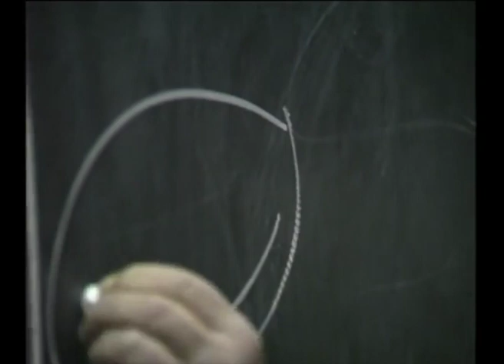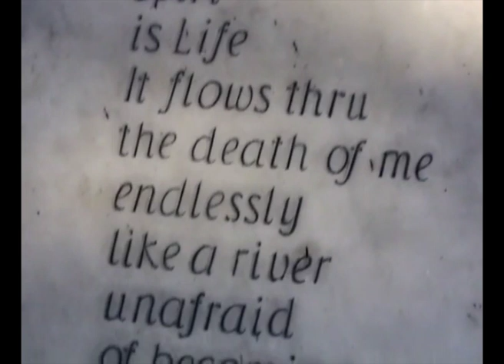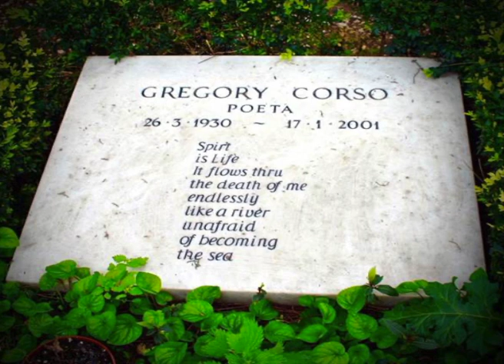BOMB by Gregory Corso (Recited by Nick Mancuso)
A Tribute to The Beat Poet,Gregory Corso.